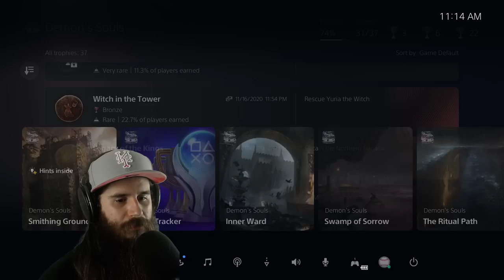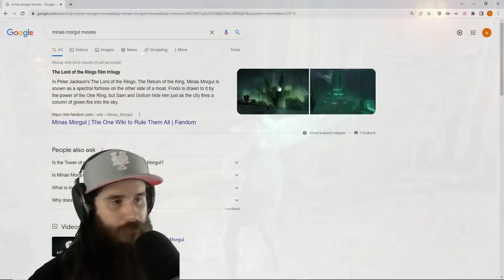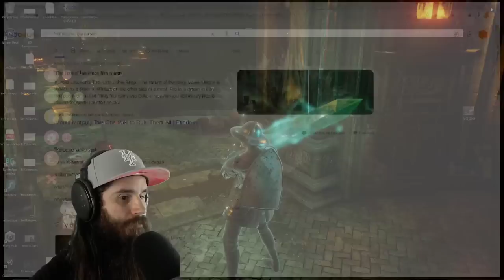The Large Sword of Moonlight is Amazing in Demon's Souls!